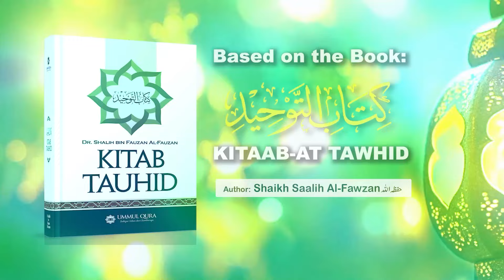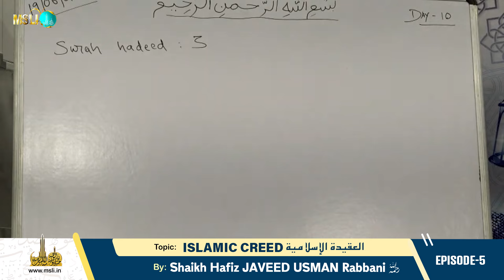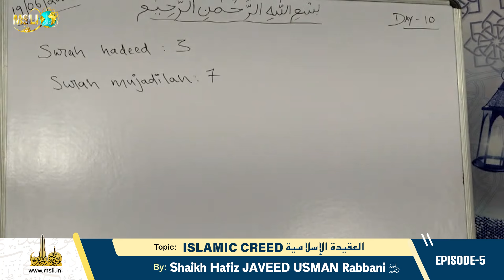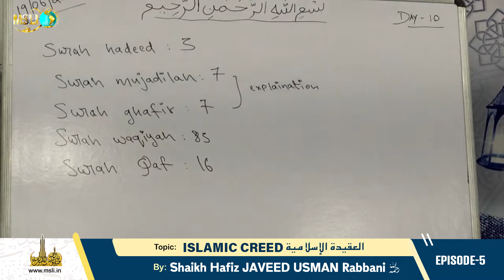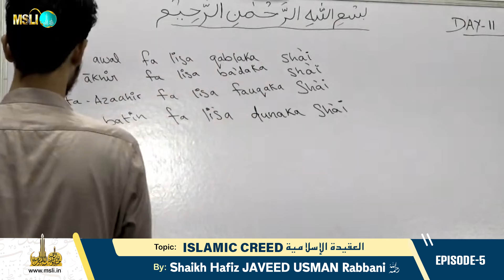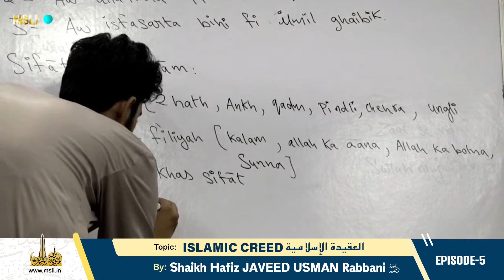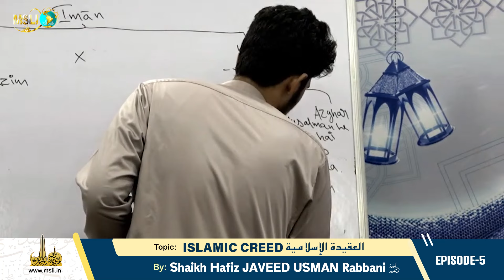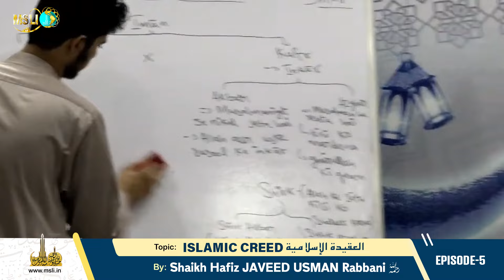Al-Aqeedatul Islamiyah | Islamic Creed Episode-5 | By Shaikh Hafiz JAVEED USMAN Rabbani رحمة الله